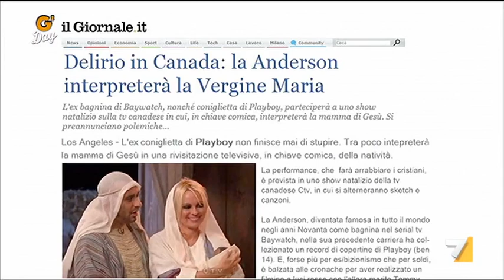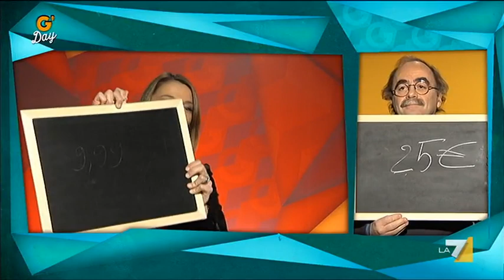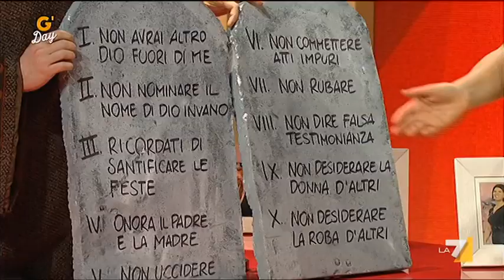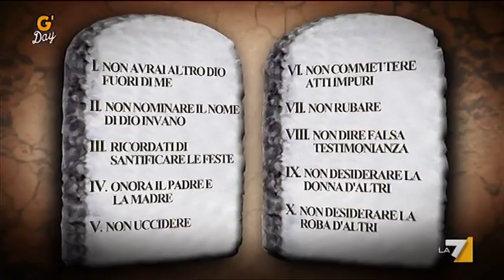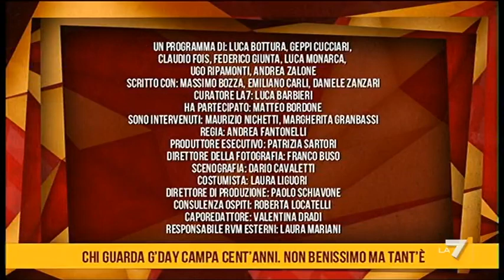G'day 03/02/12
Ospite di Geppi Cucciari  Maurizio Nichetti, in collegamento Margherita Granbassi